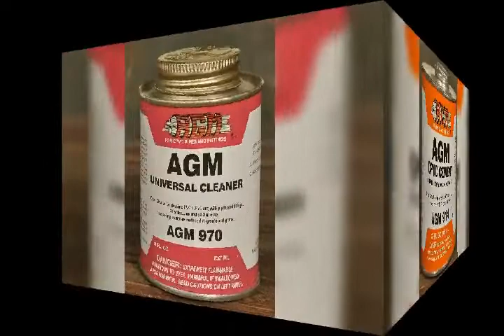AGM PIPES and Fittings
AGM PIPES AND FITTINGS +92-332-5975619 Supplier in Pakistan.